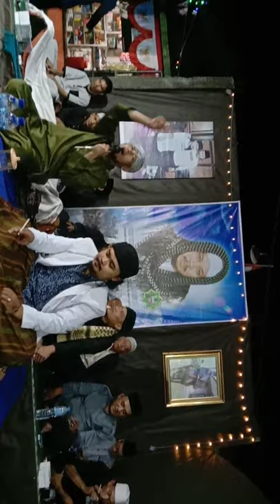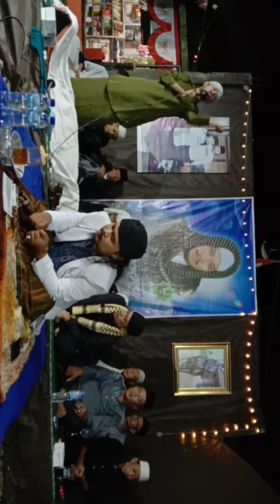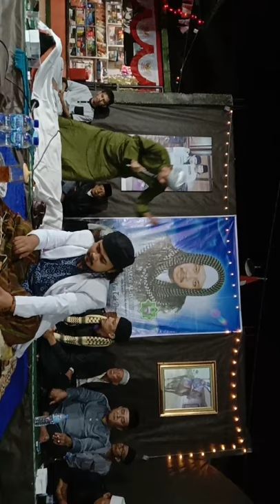Dzikir manaqib with Aby Amay Kamaluddin,SM,C.Ht,S.Ag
Bandung